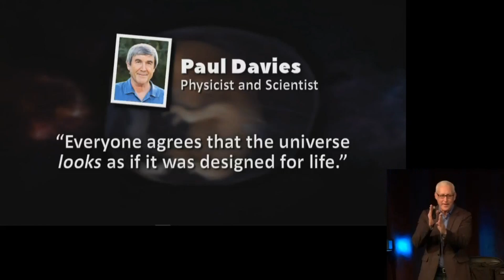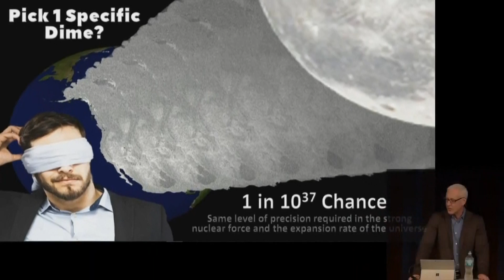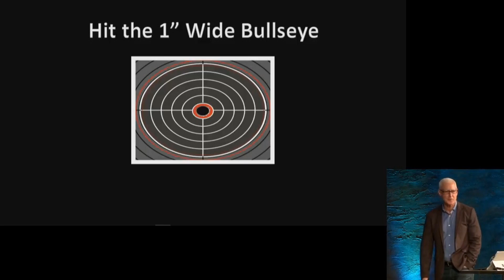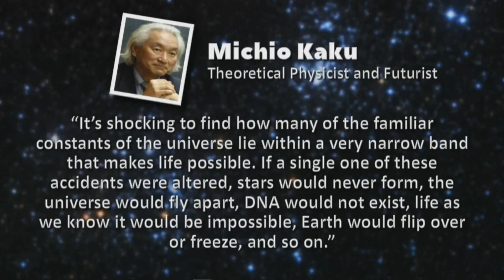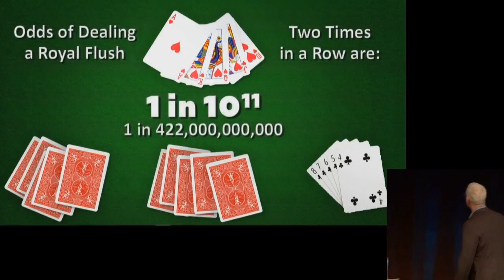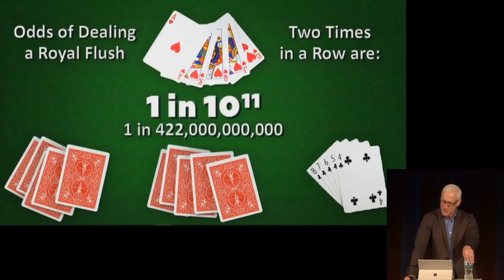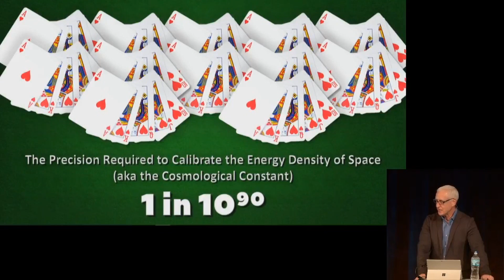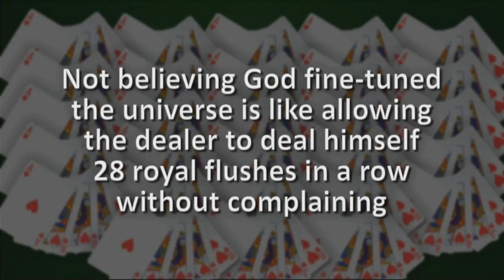Three Illustrations That Demonstrate the Degree to Which the Universe is Fine Tuned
READ:
Four Ways the Earth Is Fine-Tuned for Life

In this clip from J. Warner Wallace’s longer talk on the existence of God from cosmological evidence (based on his book, God’s Crime Scene), J. Warner offers three illustrations that will help you understand the degree to which the universe is fine-tuned for life. If the universe is this finely tuned, what should we infer about the existence of a cosmic “fine-tuner”?